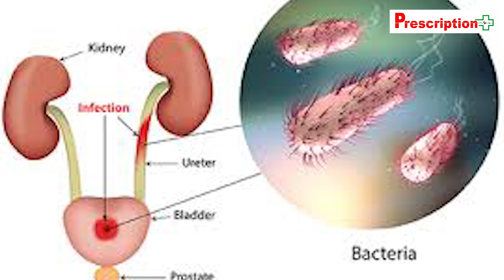Urinary Tract Infection - UTI Symptoms & Treatment: কখন আপনি বুঝবেন যে এটি হচ্ছে?Dr. Tridibes Mondal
Urinary Tract Infection - UTI:  কখন আপনি বুঝবেন যে যে আপনার এটি হচ্ছে? কি বলছেন Dr. Tridibes Mondal

An infection in any part of the urinary system, the kidneys, bladder or urethra.

Urinary tract infections are more common in women. They usually occur in the bladder or urethra, but more serious infections involve the kidney.

A bladder infection may cause pelvic pain, increased urge to urinate, pain with urination and blood in the urine. A kidney infection may cause back pain, nausea, vomiting and fever.

Treatment consists of antibiotics ranging from 10 days to 2 weeks.

বারবার ইউনারি ট্র্যাকস ইনফেকশন হওয়া খুবই খারাপ লক্ষণ। এর থেকে আরো বিভিন্ন ধরনের রোগের শিকার হতে পারেন। তাই এই ইউরিনারি ট্যাক্স ইনফেকশন কে যত তাড়াতাড়ি সম্ভব সরিয়ে তোলা উচিত। কিন্তু আপনারা কি করে বুঝবেন যে আপনাদের ইউনাইটেড ট্রাক্স ইনফেকশন হচ্ছে, এর লক্ষণই বাকি আর খুব সহজেই কিভাবে প্রতিকার পাওয়া যায় সেই নিয়ে জানাচ্ছেন বিশিষ্ট কনসালটেন্ট ইউরোলজিস্ট ডাক্তার ত্রিদিবেশ মণ্ডল।